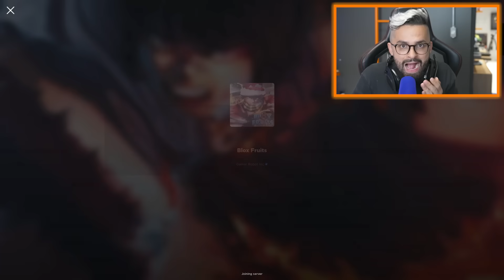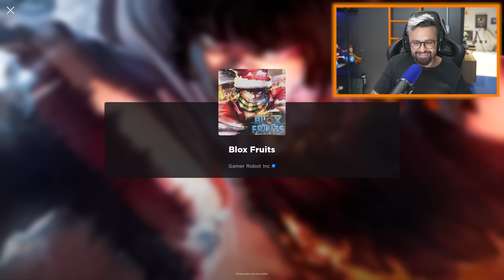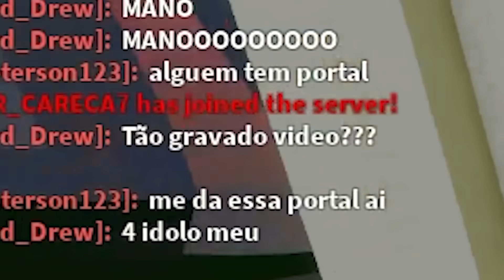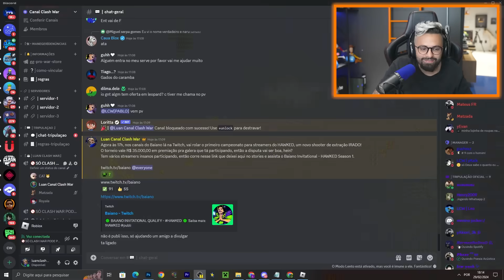TRANSFERI UM ITEM RARO PRA MINHA CONTA PRINCIPAL